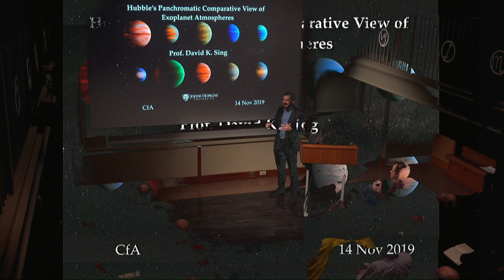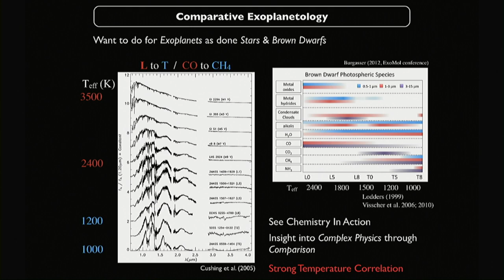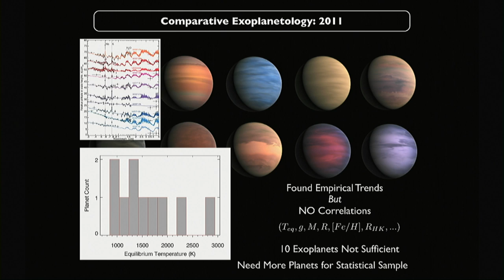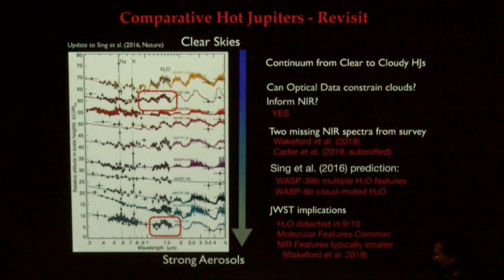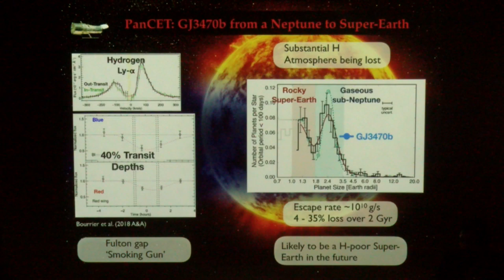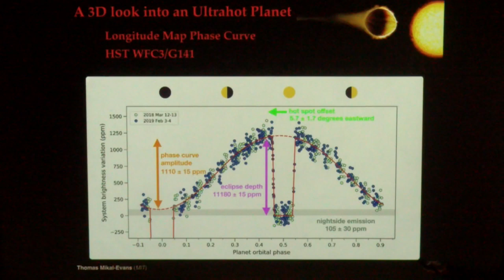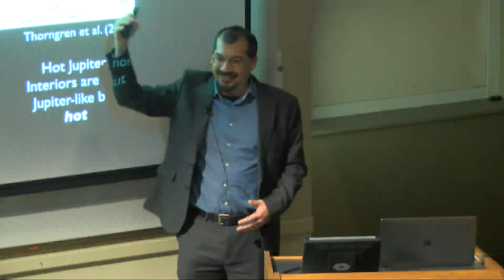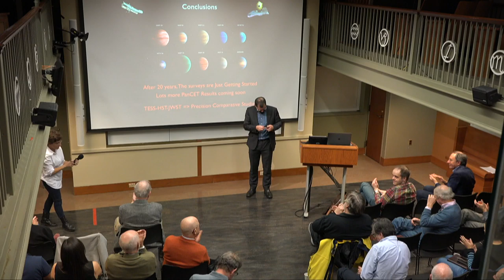Hubble’s Panchromatic Comparative View of Exoplanet Atmospheres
1080P - 60

Host: Mercedes Lopez-Morales

Speaker: David Sing (STScI)

Abstract:

To date, Hubble has played the definitive role in the characterization of exoplanet atmospheres. From the first planets available, we have learned that their atmospheres are incredibly diverse. With HST, JWST, and TESS a new era of atmospheric studies is opening up, where wide scale comparative planetology is now possible. Such studies can provide insight into the underlying physical process through comparative studies. Hubble’s full spectroscopic capabilities are now being used to produce the first large-scale, simultaneous UVOIR comparative study of 20 exoplanets ranging from super-Earth to Neptune and Jupiter sizes. With full UV to infrared wavelength coverage, an entire planet’s atmosphere can be probed simultaneously and with sufficient numbers of planets, it will be possible to statistically compare their features with physical parameters. The panchromatic treasury program aims at build a lasting HST legacy, providing the UV and blue-optical exoplanet spectra which will be unavailable to JWST, providing key insights into clouds and mass loss. I will review the highlights of the program to date, which include atmospheric water resolved in emission and new absorption features seen in transmission such as escaping ionized metals. I will also present the latest findings from the ongoing Hubble Treasury program and discuss synergies with JWST.